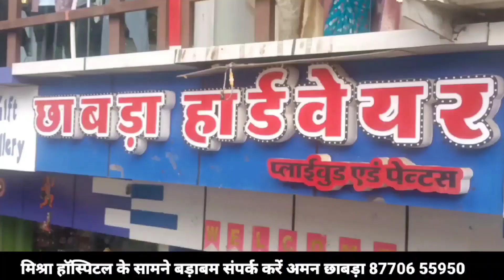प्रतिदिन योग के माध्यम से महिलाएं खुद को रख रही फिट,बोली मन को तन से,तन को मन से जोड़ने का मार्ग